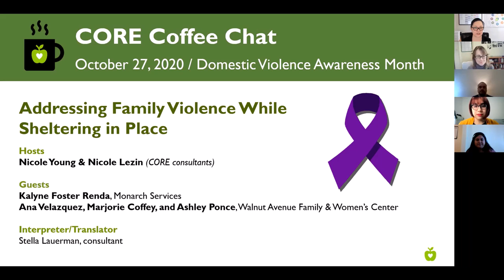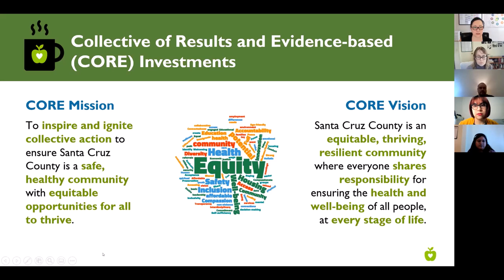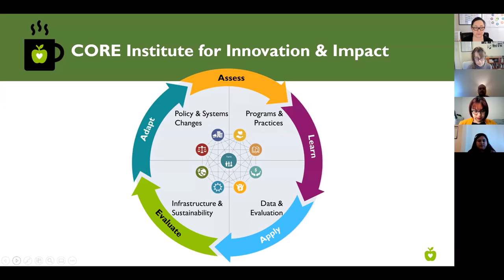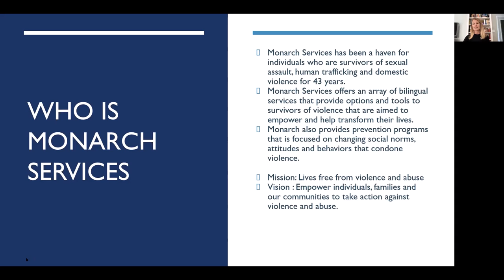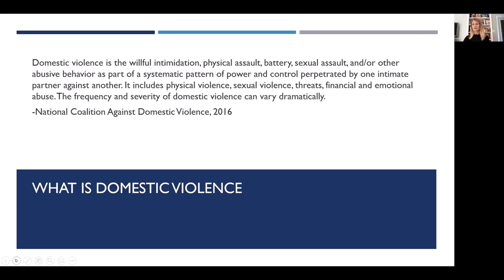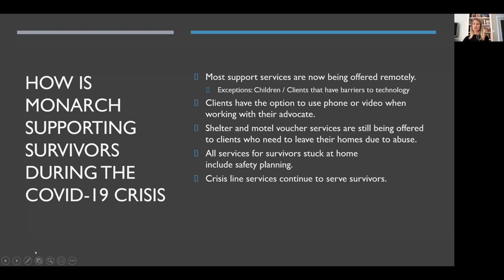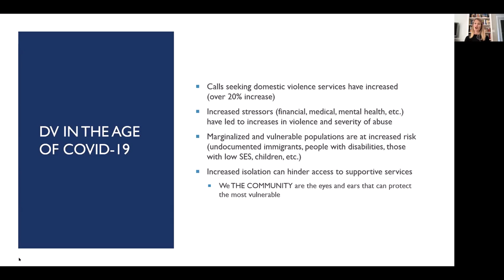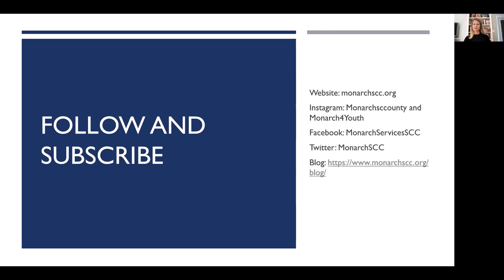Addressing Family Violence While Sheltering in Place - CORE Coffee Chat (10/27/20)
Guests:
Kalyne Foster Renda - Acting Executive Director, Monarch Services
Ana Velazquez, Marjorie Coffey, and Ashley Ponce - Advocates for Survivors of Domestic Violence, Walnut Avenue Family & Women’s Center
Presented in English with simultaneous interpretation into Spanish. The slides are available in English and Spanish

Description:
During this last Coffee Chat in October, which is Domestic Violence Awareness Month, we heard from two of the many local organizations that have worked for decades to prevent violence and support survivors. Kalyne Foster Renda, Acting Executive Director of Monarch Services, shared the stories behind some alarming numbers, such as a 20 percent increase in new domestic violence clients since sheltering in place began in mid-March and a 40 percent increase in crisis line calls. Ana Velazquez, Marjorie Coffey, and Ashley Ponce, three Advocates for Survivors of Domestic Violence at Walnut Avenue Family & Women’s Center, also shared their experiences and insights. Watch and learn about these trends, some of the equity dimensions underlying them, and how our whole community can contribute to both prevention and healing.